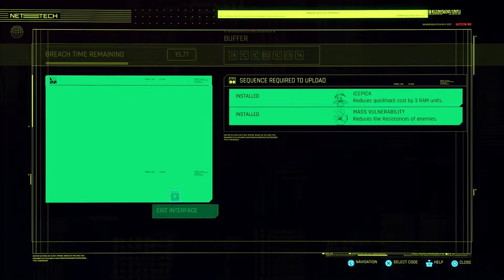Cyberpunk 2077 (PS5) Gameplay Walkthrough - Part 56 (1080p, 60fps) - No Commentary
Cyberpunk 2077 (PS5) will include the full story campaign and some side activities. These recordings are done on Playstation 5 playing the PS4 disc version with updates in 1080p and 60fps.

Cyberpunk 2077 is a massively awaited rpg where it takes choices even further than most other rpgs and has been a game that fans of CD Projekt Red have been waiting for. In this game you can choose to start from three different lives that each give initial background and a different start of the game for the player. After the opening and being in Night City the game opens up where the player can explore a city that is dense with detail, stores, missions, and much more. When the game opens up you are a mercenary for hire and Night City is your playground. There is a main story to follow that follows certain missions and a certain path, however the player can choose to play however they want from how main missions are done to even skipping past main missions and progressing the story. The ways to play and customize are an amazing thing that makes even watching how someone else plays gives a chance to see different aspects and possibilities in a game where the game truly is shaped by your choices.